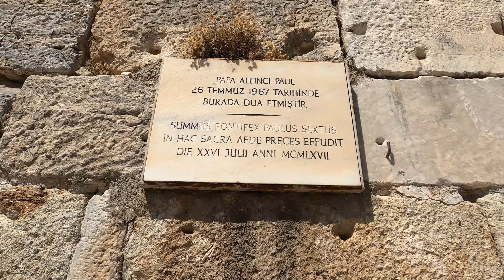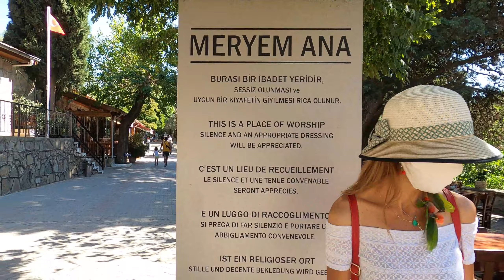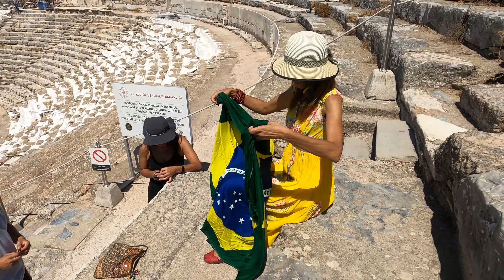O QUE FAZER EM IZMIR EM APENAS 1 DIA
Muitas pessoas me perquntam o que fazer em Izmir em apenas um dia e por esse motivo fiz esse vídeo para mostrar que é possível sim visitar muitos lugares interessantes e conhecer uma cultura local inspiradora.